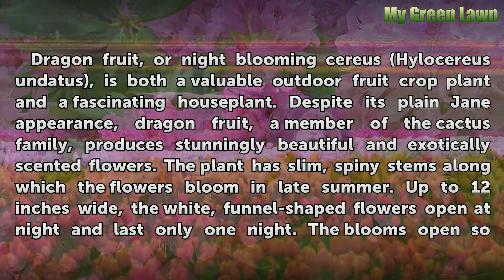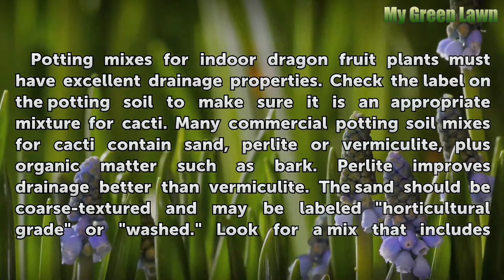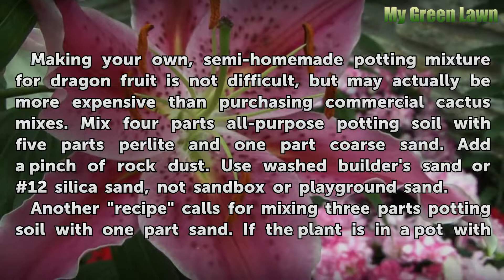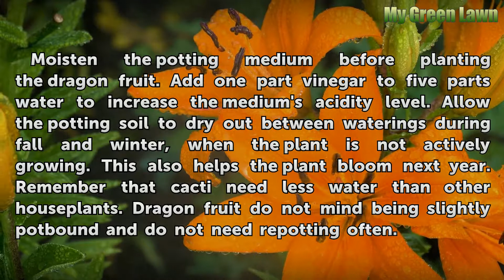The Potting Soil for Dragon Fruit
The Potting Soil for Dragon Fruit. Dragon fruit, or night blooming cereus (Hylocereus undatus), is both a valuable outdoor fruit crop plant and a fascinating houseplant. Despite its plain Jane appearance, dragon fruit, a member of the cactus family, produces stunningly beautiful and exotically scented flowers. The plant has slim, spiny stems along...

Table of contents The Potting Soil for Dragon Fruit
Features 00:51
Soilless Mixtures 01:27
Make Your Own 01:54
Using Potting Mixtures 02:35